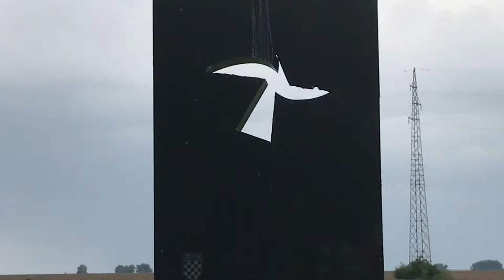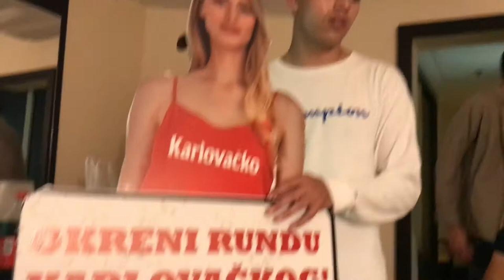MCT Croatia 2018 Trip: Zadar, Plivitsa, and Osijek (2/3)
A little glimpse of the Milwaukee Croatian Tamburitzans 2018 Trip in Croatia!